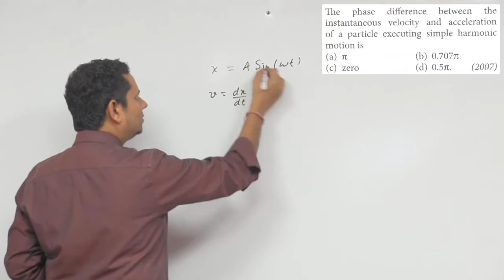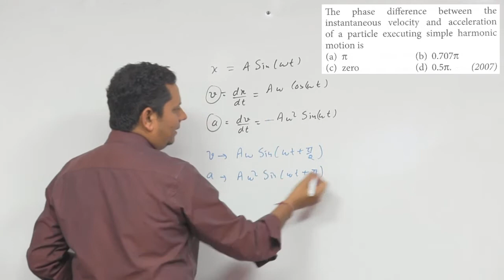The phase difference between the instantaneous velocity and acceleration of a particle executing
The phase difference between the instantaneous velocity and acceleration of a particle executing simple harmonic motion is